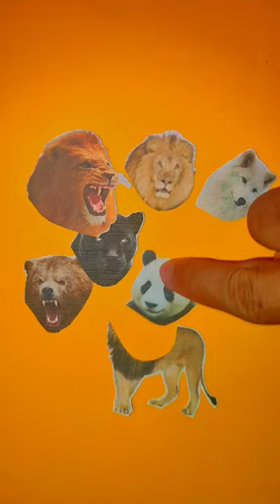Animals puzzle games lion‼️ mencocokkan gambar hewan‼️singa, Jaguar